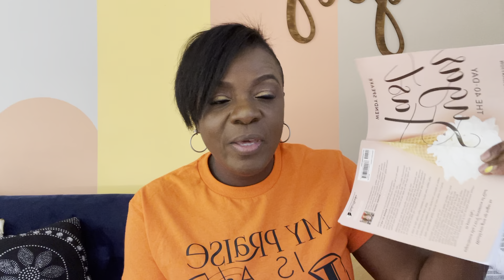D7|A Holy Hunger SugarFreeSquad 40Free - 40 Day Sugar Fast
D7|A Holy Hunger  (Matthew 5:6)

My Application For Transformation Takeaway:

Lord, help me to hunger and thirst for Your righteousness more than anything else. Help me to forsake the false fillers…I don’t want to just GET THROUGH THIS. I want to GROW THROUGH THIS. I want my appetite to be dealt with…changed to where I HUNGER for HOLY & HEALTHY. A lifestyle of craving You and loving you more than anything.

DigDeeper Journal Prompts
1. We are a week into this journey…take some time today to really assess your appetite. Are you JUST FASTING and looking forward to finishing? Or are you REALLY FEASTING and being filled?
2. After you honestly asked and honestly answered, begin praying over you and how you will live in the days beyond this journey.

Here, WE GROW!